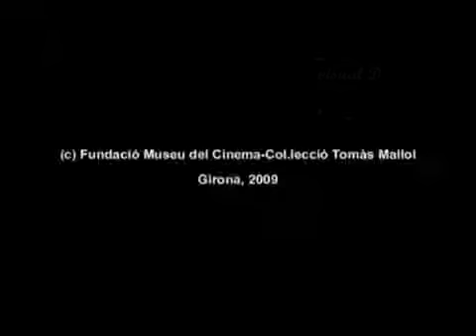01 3 Cinematographe Lumière Museu del Cinema